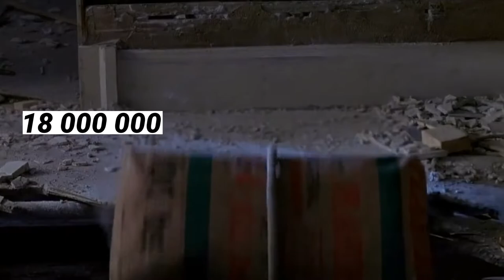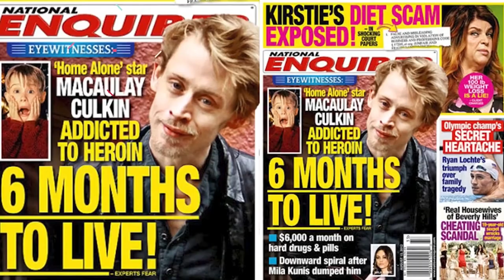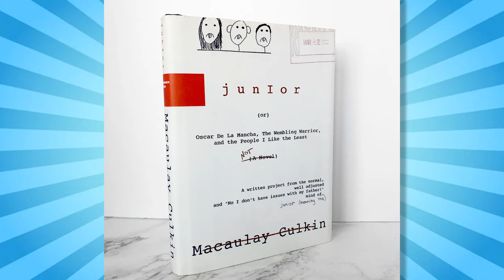Maman j'ai raté l'avion●Tande istwa Kevin😭😭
Kevin-  fim  maman j'ai rate l'avion,vin tande istwa misye ,se te acteur timoun ki te konn fe plis lajan nan epok li a.Macaulay Culkin se vre non misye.
et jhon hugues se te realisateur film sa.